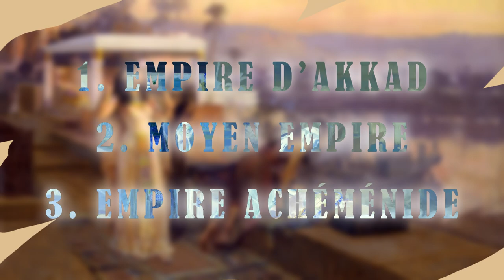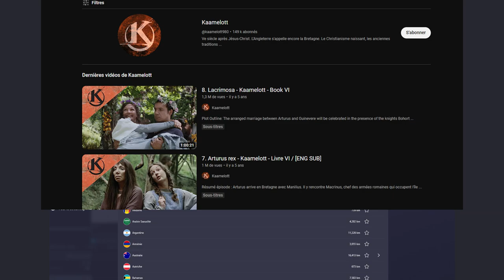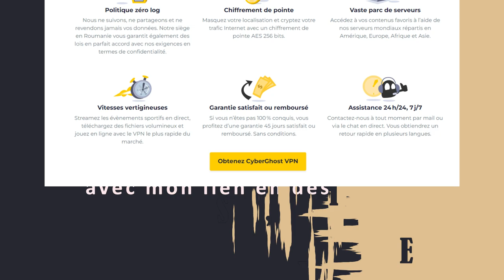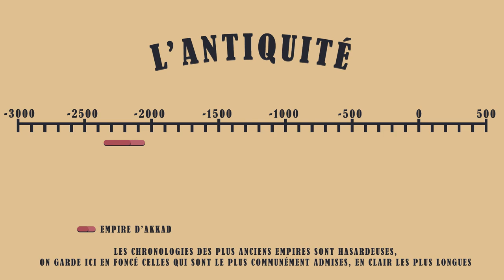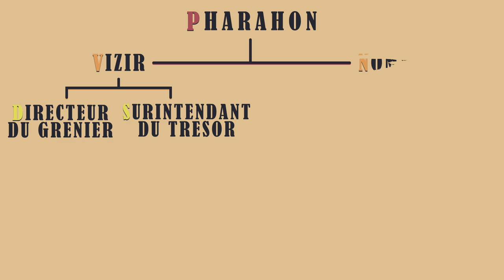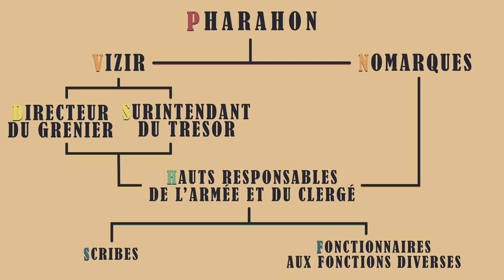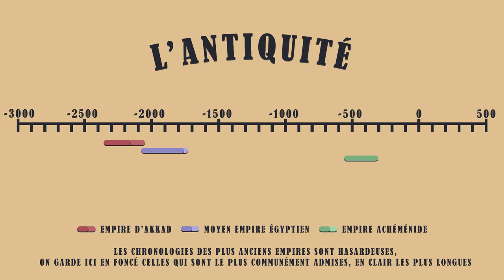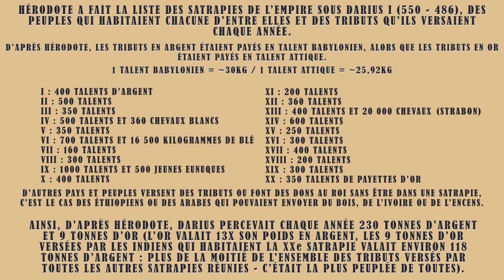Comment fonctionnaient les Empires Antiques ? (Part. 1 : Égypte, Perse et Mésopotamie)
L'Antiquité est la plus longue période de notre histoire, au cours de ses 4000 ans elle a vu apparaitre les premières grandes cités, grands royaumes et, évidemment, les premiers empires de notre histoire. Si on connait souvent bien l'histoire des guerres et des rois de ceux-ci, il est souvent plus compliqué de s'informer sur leur fonctionnement : administration, justice et économie. Cette vidéo vise à exposer le fonctionnement de certains de ces empires, en commençant par l'Empire d'Akkad en Mésopotamie, puis le Moyen Empire Égyptien, et enfin l'Empire Perse Achéménide.

Sources (merci à Géraud pour son aide) :

Empire d’Akkad

• ASCALONE, E., La Mésopotamie. Pouvoir. Religion. Vie quotidienne, trad. A. GUGLIELMETTI, Paris, 2006.
• ANDERSON, J., Kingship in the Early Mesopotamian Onomasticon 2800 – 2200 BCE, Uppsala, 2012.
• FIBIGER, P., BAYLY, C.A. et WALTER, S., The Oxford world history of empire. Volume 2 : The history of empires, Oxford, 2021.
• Florent et l'empire d'akkad de mésopotamie (passion antiquités) • PM. (2022, 28 novembre). Passion medievistes. (consulté le 21 janvier 2023).
• FOSTER, B., The age of Agade. Inventing empire in ancient Mesopotamia, New York, 2016.
• LAFFORGUE, G., (s. d.). Akkad. Encyclopædia Universalis. (consulté le 22 janvier 2023).
• LIVERANI, M., Akkad, the first world empire. Structure, ideology, traditions, Padoue, 1993.
• MARK, J. (2011, 28 avril). Akkad. Encyclopédie de l'Histoire du Monde. (consulté le 22 janvier 2023).
• NADINE, M., RADNER, K. et POTTS, D., The Oxford history of the ancient Near East. From the Beginnings to Old Kingdom Egypt and the Dynasty of Akkad, Oxford, 2020.
• SAZONOV, V., Aspects of royal ideology and religion in Sumer and Akkad in III mil. BCE, Tartu, 2020.
• SNELL, D., Life in the ancient Near East, 3100 – 332 B.C.E., New Haven, 1997.
• WESTENHOLZ, A.,et SALLABERGER, W., Mesopotamien : Akkade-Zeit und Ur III-Zeit, Zurich, 1999.

Moyen Empire

• AGUT-LABORDÈRE, D., L'Égypte des pharaons : de Narmer à Dioclétien : 3150 av. J.-C. - 284 apr. J.-C., Paris, 2016.
• ANDREU-LANOË, G., La société égyptienne à la fin du Moyen Empire, dans CLÉMENT, P. et MORFOISSE, F., Sésostris III : pharaon de légende, 2014.
• BOQUEHO, V. (2020, 9 mai). Premières crises au proche-orient - égypte : Le moyen empire - herodote.net. L'Histoire éclaire le présent - À la Une - Herodote.net. (consulté le 22 janvier 2023).
• BUDGE, E. A., A history of Egypt from the end of the neolithic period to the death of Cleopatra VII. B.C. 30. 3. Egypt under the Amenemhāts and Hyksos, Oosterhout, 1968.
• GRAJETZKI, W., The Middle Kingdom of Ancient Egypt : history, archaeology and society, Londres, 2006.
• TALLET, P., Les relations extérieures : Nubie, Proche-Orient, Sinaï, dans CLÉMENT, P. et MORFOISSE, F., Sésostris III : pharaon de légende, 2014.
• TALLET, P., Sésostris III et la fin de la XIIe dynastie, Paris, 2005.
• MORENA GARCIA, J. C., Etudes sur l'administration, le pouvoir et l'idéologie en Egypte, de l'Ancien au Moyen Empire, Liège, 1997.
• SPALINGER, A., War in Ancient Egypt, the new kingdom, Oxford, 2005.

Empire Achéménide

• BRIANT, P., Darius, les Perses et l’Empire, Paris, 1992.
• BRIANT, P., Histoire de l’empire perse. De Cyrus à Alexandre, Paris, 1996.
• BRIANT, P., Rois, tributs et Paysans. Etudes sur les formations tributaires du Moyen-Orient ancien, Paris, 1982.
• BRIANT, P. et HERRENSCHMIDT, C., Le tribut dans l’empire perse, Louvain-Paris, 1989.
• CAPART, J. et CONTENAU, G., Histoire de l’Orient ancien : l'Égypte des pharaons, l'Asie occidentale ancienne, Paris, 1937.
• PALOU, C. et PALOU, J., La Perse antique, Paris, 1962.

Musiques :

• Love is the Cure - Sufi Lounge
• Desert Crossing - Sufi Lounge
• Shams Tabrizi - Sufi Lounge

00:00 - Introduction
03:30 - Empire d'Akkad
09:05 - Moyen Empire Égyptien
15:10 - Empire Perse Achéménide
22:02 - Conclusion